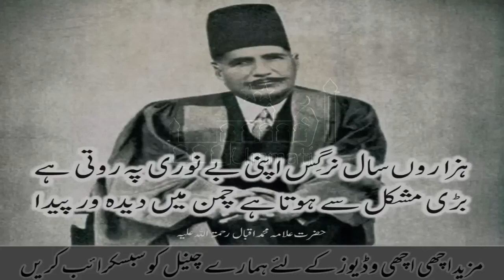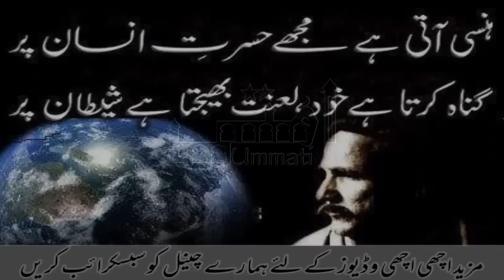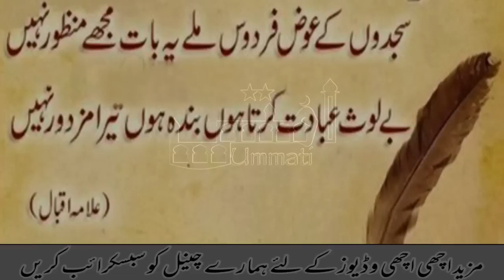Great Philosophy Dr Allama Iqbal Best Poetry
Allama Iqbal poetry and philosophy